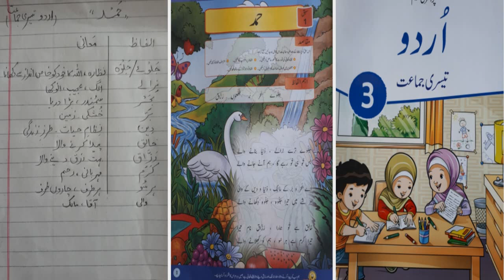Urdu Class 3 | lecture 01 | Hamd | Sir Syed Muzammil Shah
Dear Students,Tipu Shaheed School & College has launched online classes for the ease of students.Hope students will find them much helpful.
Good Luck